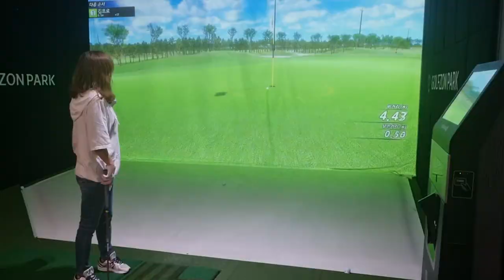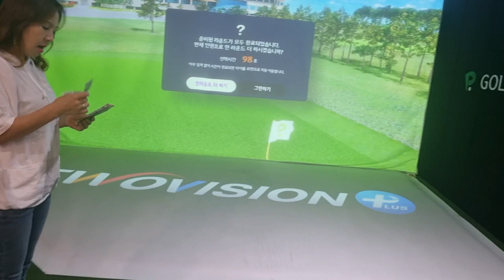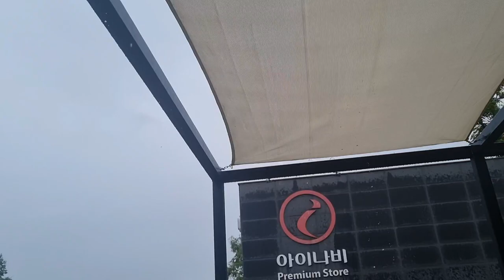어린이날 쉬어갑니다 스크린골프 눈물비내리는소리 친구야고맙다 어디서나행복하기